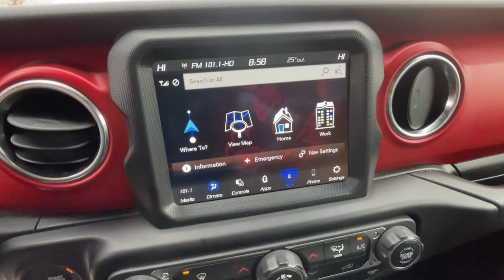2021 Jeep Wrangler Unlimited Rubicon CO Golden, Applewood, Denver, Lakewood, Arvada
Pre-Owned 2021 Jeep Wrangler Unlimited Rubicon available at Christophers Dodge Ram located in 16655 West Colfax Ave, Golden, CO, 80401. Servicing the Golden, Applewood, Denver, Lakewood, Arvada area.

This could be the car for you, the  2021  Jeep Wrangler.  Enjoy all the outdoor life has to offer in the  Wrangler, the iconic open-air vehicle that inspires confidence on the road or on the trail.  These are just some of the great options this vehicle comes with: Navigation System, Keyless Entry, 4 Cylinder Engine, Heated Mirrors, Keyless Start, Premium Sound System, Satellite Radio, Fog Lamps, Back-Up Camera, Four Wheel Drive. Never be anyone but your authentic self. You belong in the Wrangler.